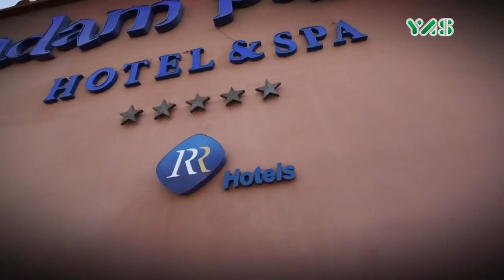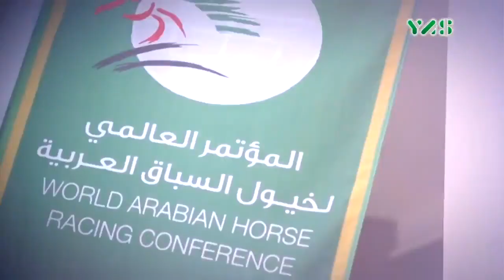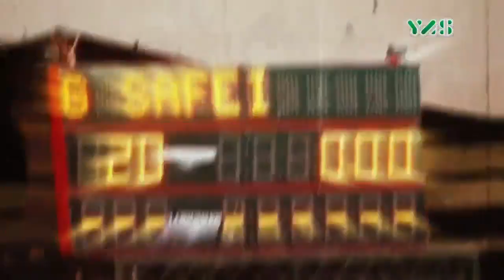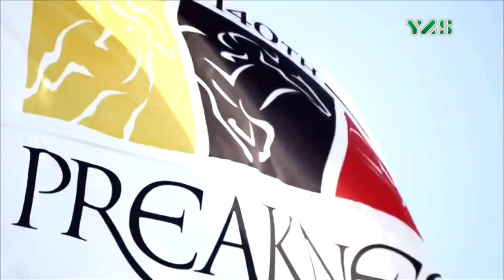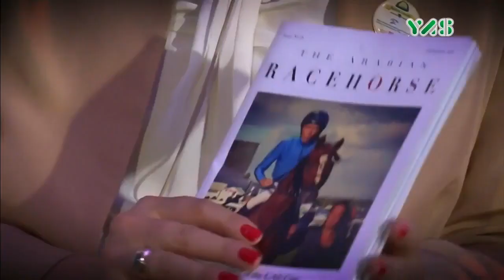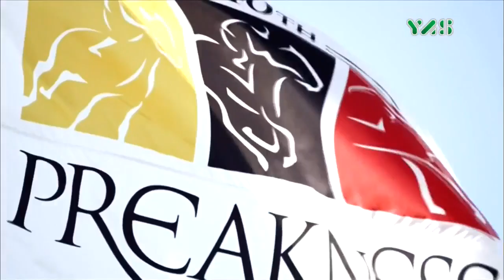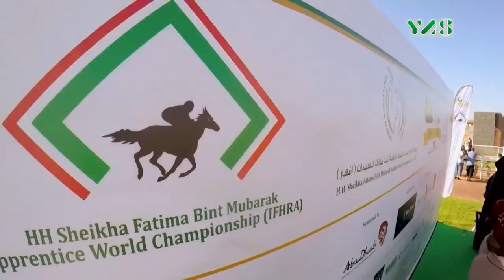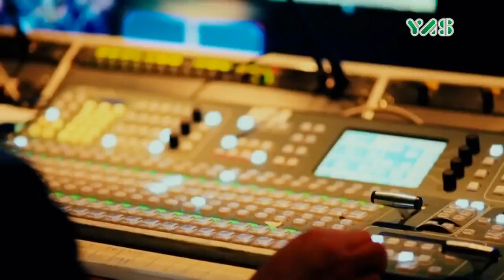Morocco WAHRC 2017 - Special Report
H.H Sheikh Mansoor bin Zayed Al Nahyan Global Arabian Horse Flat Racing Festival